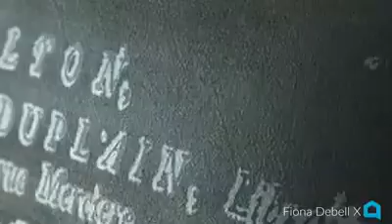Turn Your Soft Furnishings Into Art With This Super Simple DIY!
What when she pulls the tape off at the end—this is incredible!Create Birch Bark using Paint